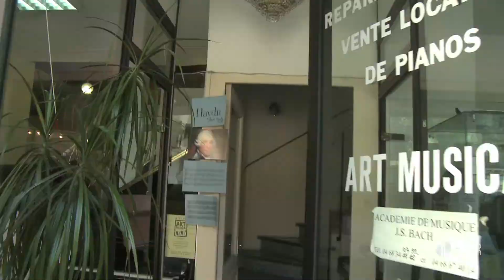ART MUSICA spécialiste piano, vente, accord, entretient 66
Bonjour et bienvenue chez Art musica. Nous sommes spécialisés dans les pianos, neufs et occasion. Tous nos pianos bénéficient d'une garantie de 3 à 10 ans, sans majoration de prix. Art musica c'est en permanence un large choix parmis une quarantaine de modèles regroupant les marques les plus prestigieuses: Pleyel, Yamaha ou encore irmler. Nous réalisons ici le suivi, l'entretien et l'accord de votre piano dans les règles de l'art. La qualité , l'engagement humain et le service sont les valeurs fondatrices d'Art musica, depuis 1985. Claude philippe durand met à votre service son expérience de pianiste professionnel pour identifier vos besoins et y répondre avec soin. N'hésitez pas à nous rendre visite ou à nous contacter, nous faisons également de la location de piano et de l'accord à domicile.